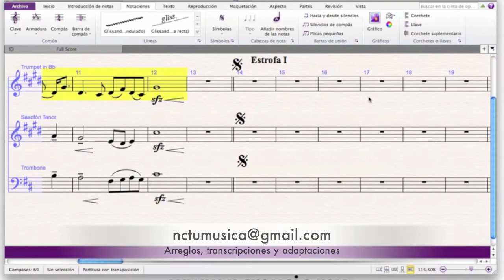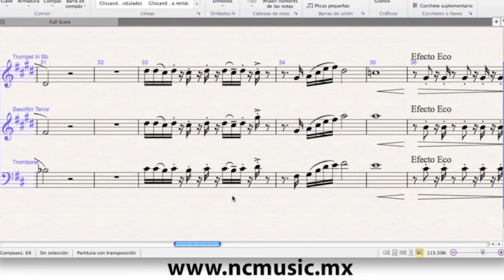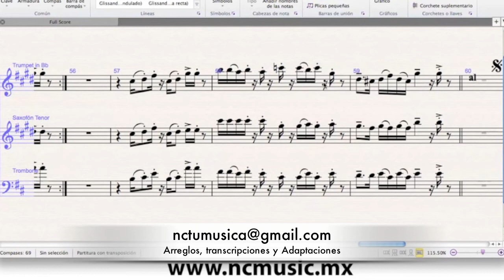Partituras, Reggae (Arreglos Sección de Alientos)- NC Music Mx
Arreglo para sección de Alientos Metal, en estilo de Reggae-Ballada
Este arreglo fue realizado para la producción: Cantando Voy de Teté Espinoza por NC Music Mx en 2012.

Piel Canela
Letra. Bobby Capó
Arre. Nissiel Ceballos